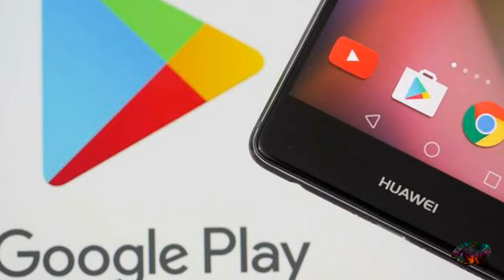Why Huawei got banned in the US and google also discarded it of its android platform.Know in hindi.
This video explain's the reason's as to why the leading mobile manufacturing chinese company Huawei got banned in the United States and also by the Google.
American government under president Donald Trump passed an executive order prohibiting any US based company on doing buisness deal with Huawei.
Entire story explained in Hindi.